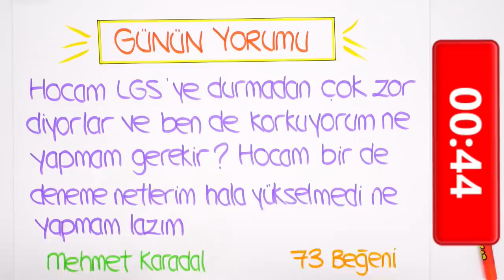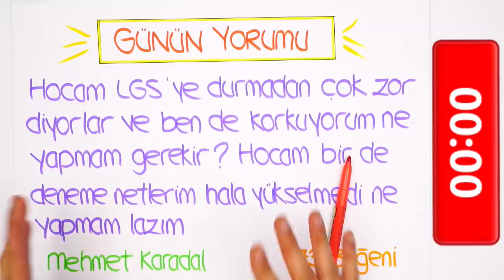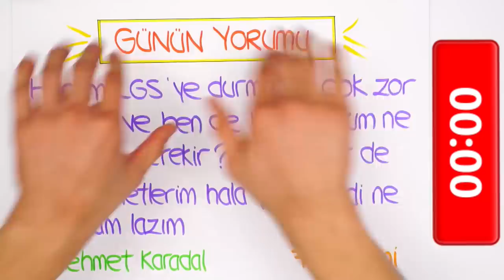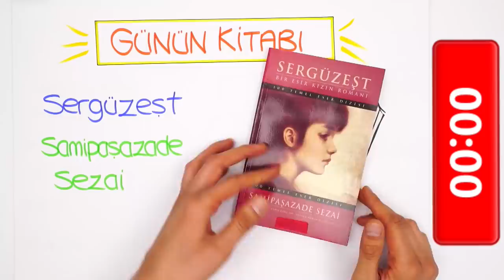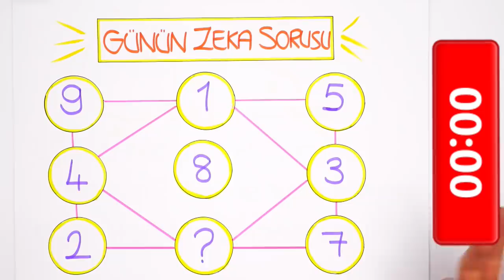LGS'ye Son 137 Gün! ⏳